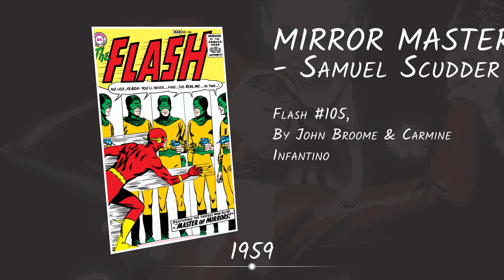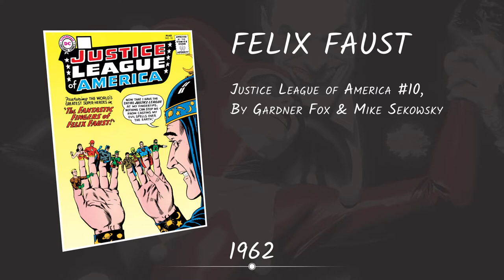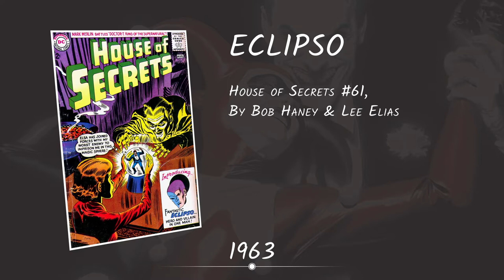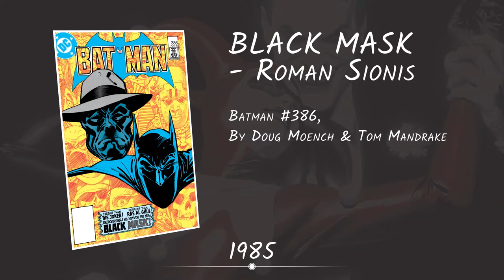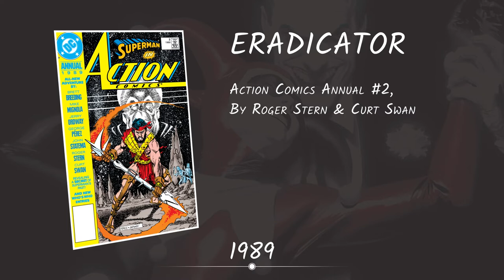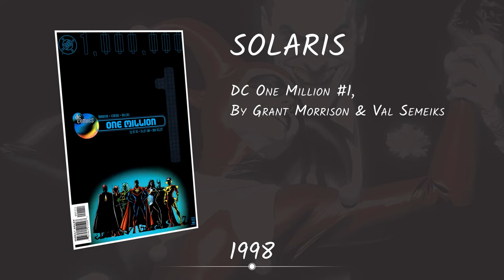100 DC Villains' First Appearances in Chronological Order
100 of the best DC Comics villains' first appearances in Chronological Order, from 1939's Lex Luthor to the most recent threats to the DC Universe.